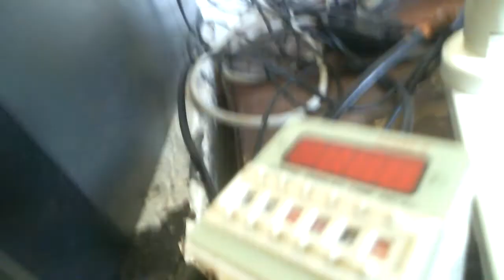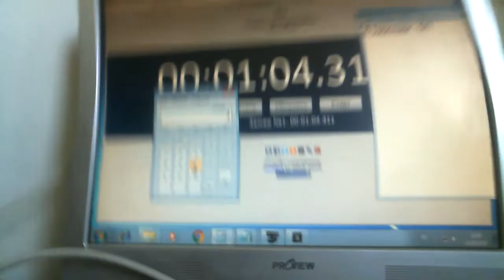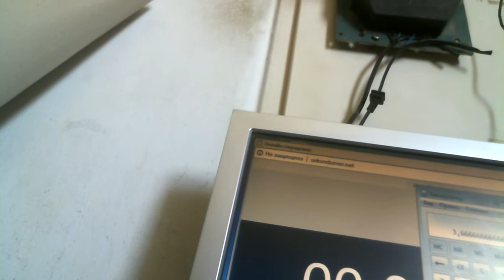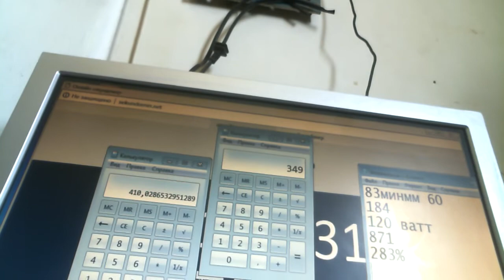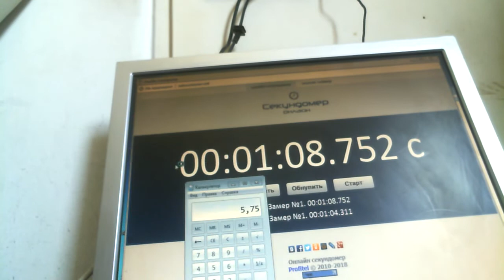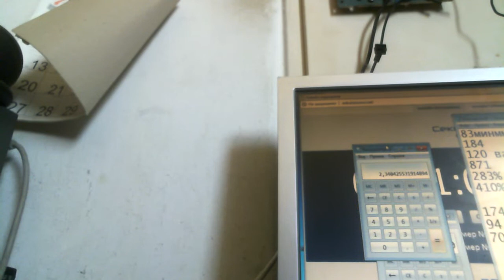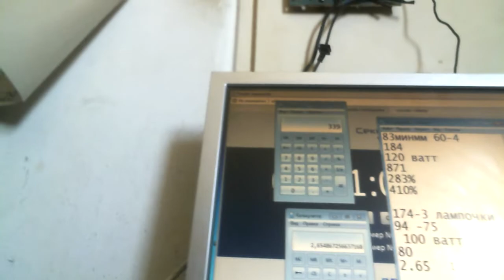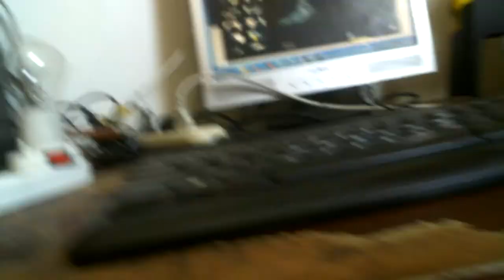БТГ Инерциод СОЮЗ КПД 400% последние опыты перед запуском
Проводим последние испытания пред полученим АКБ что бы выбрать лучший вариант для запуска это одна из схем есть еще не менее 10 вариантов БТГ все будем пробовать